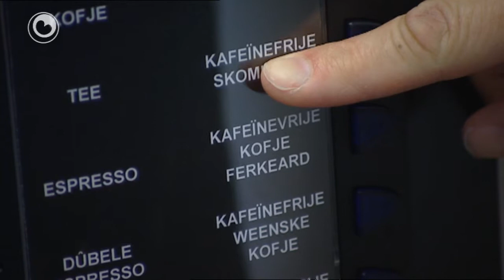Iepen dei provinsjehûs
Zo'n 1600 bezoekers kwamen zaterdag naar de open dag van het provinciehuis. Ze konden het vernieuwde gebouw in Leeuwarden bezichtigen en genieten van het uitzicht op de bovenste etage. Ook konden ze de gerestaureerde statenzaal en de werkkamers van de gedeputeerden bekijken. Men waardeert dat het oude gebouw en de nieuwbouw bij elkaar passen in het ontwerp van architect Sjoerd Soeters. De provincie had gerekend op 3000 mensen, maar is tevreden. Zaterdag 12 mei is de tweede open dag. De officiële opening is 22 mei met koningin Beatrix.